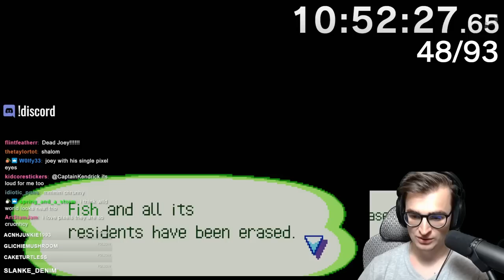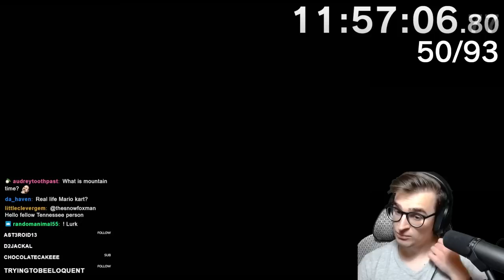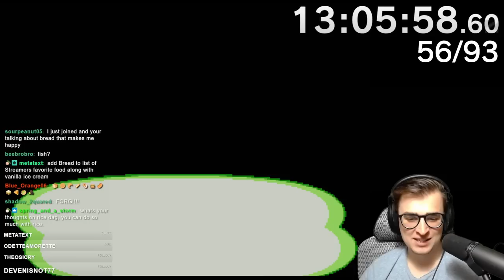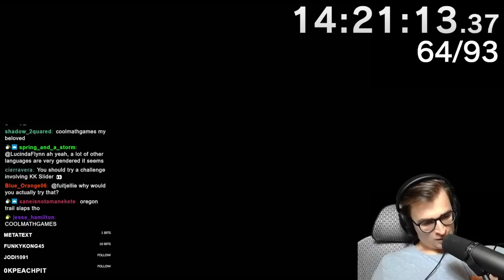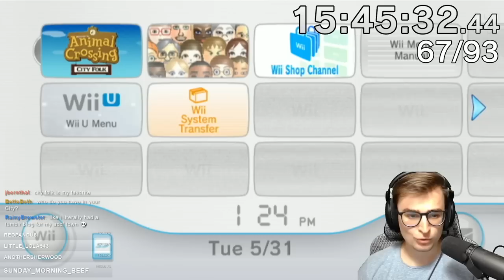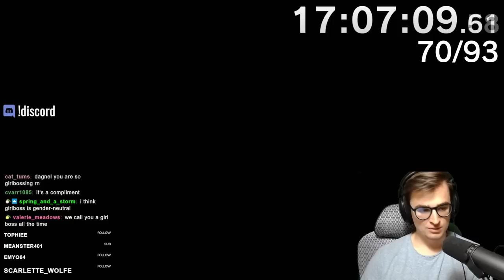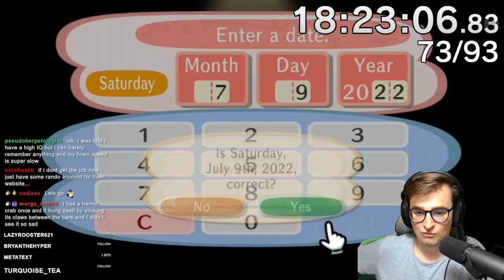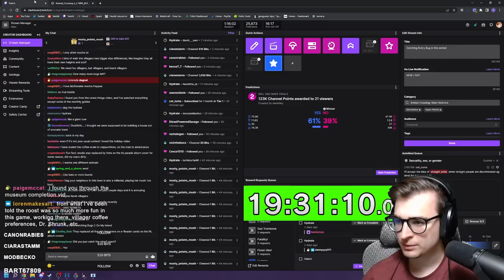UNEDITED - Catching Every Bug in the Animal Crossing Series! (Part 2)